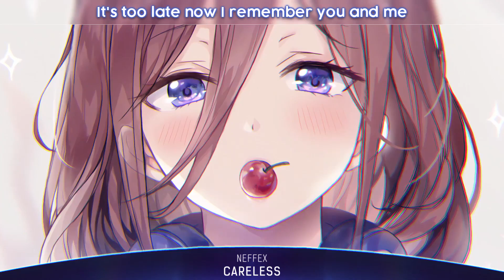Nightcore Careless Lyrics